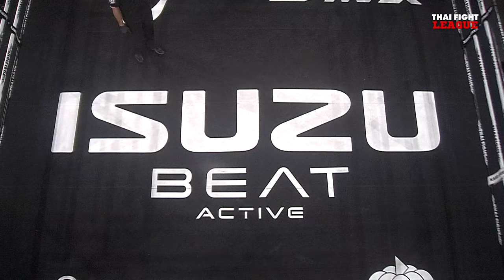แสนศึก ไฟท์ อีโว 360 VS ยอดเทวินทร์ ม.ราชภัฏหมู่บ้านจอมบึง | THAI FIGHT LEAGUE 25 | ไทยไฟท์ลีก 25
THAI FIGHT LEAGUE วันอาทิตย์ที่ 17 ธันวาคมนี้ มาลุ้นเดือดกับมวยรอบรุ่น 69 กก. “เวสสุวรรณ ภ.เจริญแพทย์” ชิงแต้มกับ “จอมโหด สิงห์โรตารี่” และ “แสนศึก ไฟท์ อีโว  360” ขอหักกับ “ยอดเทวินทร์ ม.ราชภัฎหมู่บ้านจอมบึง” แล้วมาเร้าใจกับคู่มวย SUPER FIGHT ชายและหญิง นักชกไทยปะทะต่างชาติ พร้อมมาสาดอาวุธใส่กันแบบไม่ยั้ง

วันอาทิตย์ที่ 17 ธันวาคม 2566 (ถ่ายทอดสดการแข่งขัน)